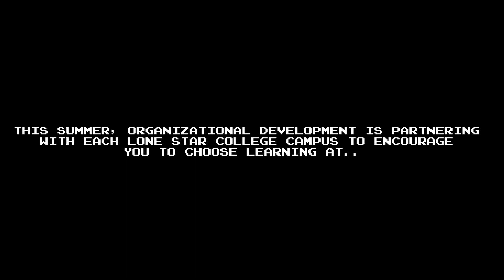Learn-A-Palooza 2024: Join The Fun!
We are happy to host Learn-A-Palooza 2024! Join in this fun way for Lone Star College faculty and staff to continue to choose learning during the summer. Find out more at: LoneStar.edu/LAP